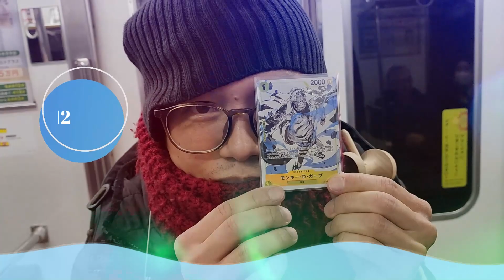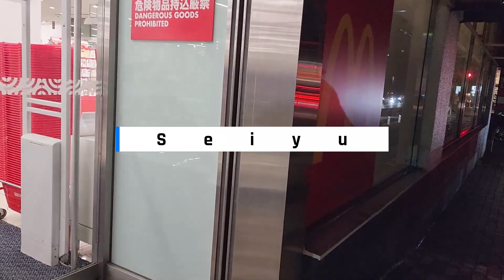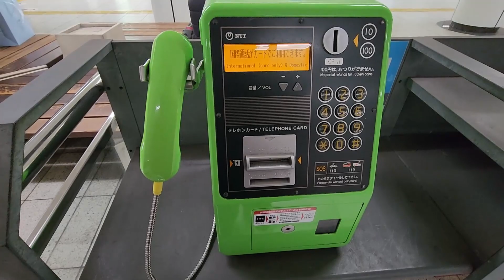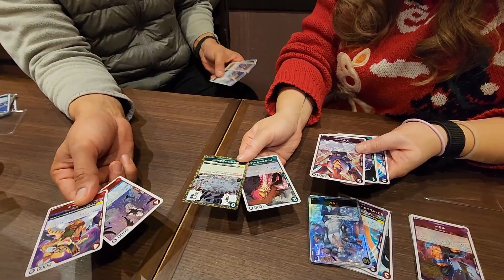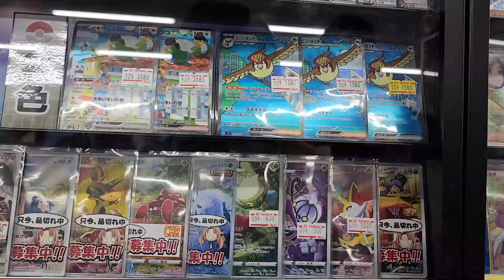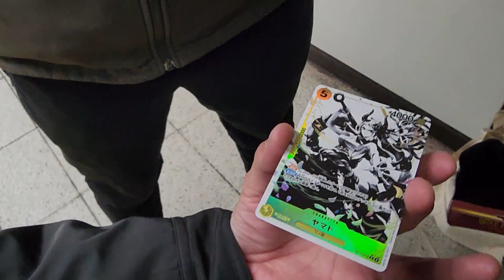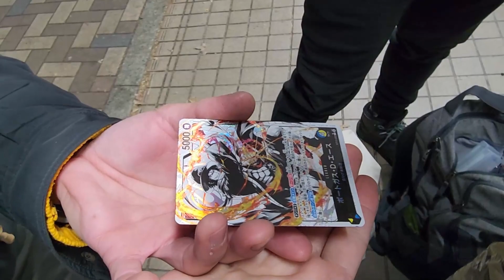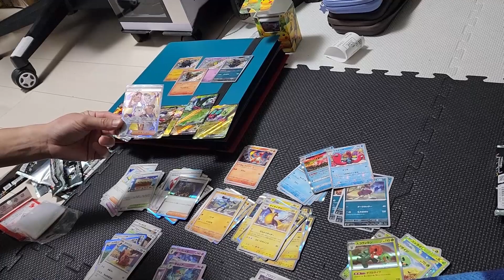*Pulling Special card in One piece Ultimate Deck & Christmas party* | Gaijin Vlog [Vlogmas] (#12)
We had the school's christmas party and then went on to hunt the ultimate deck

|||FOLLOW US|||